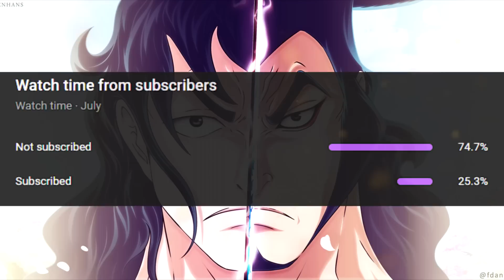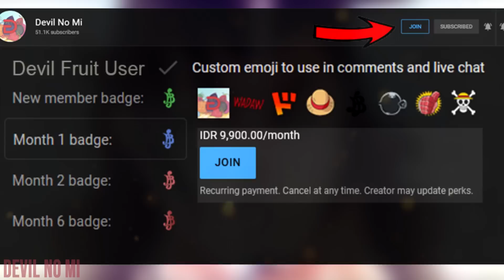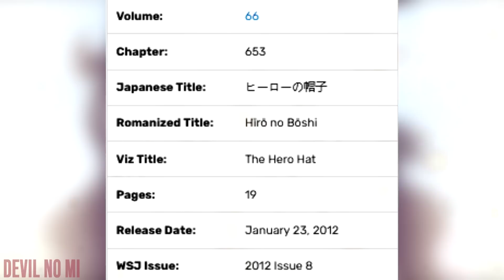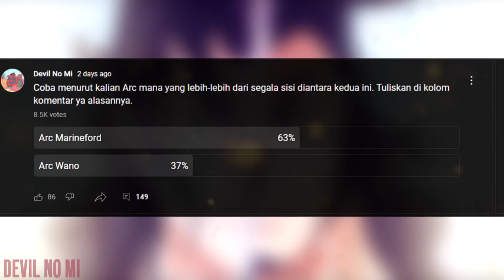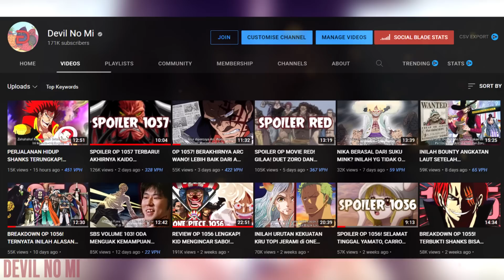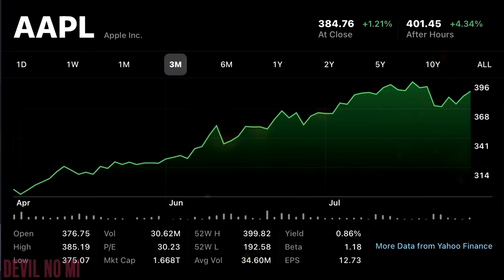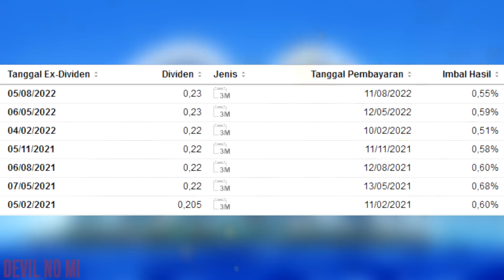REVIEW OP 1057 LENGKAP! EPIC! ODA BARU SAJA MEMECAH ONE PIECE DENGAN INI! - One Piece 1057+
Review OP 1057! Sebuah romansa yang Oda sajikan dengan Narasi diluar batas!

Lebih suka main Saham tapi ingin membeli Saham Luar Negeri seperti Apple, Google, atau Tesla yg sedang naik bisa klik link ini untuk dapatkan bonus dollar dan saham gratis:

Saksikan juga!

Section:
00:00 - Intro
02:05 - Opening
02:22 - Review Chapter
14:43 - Analisis
17:43 - Pendapat Devil No Mi

► Join membership